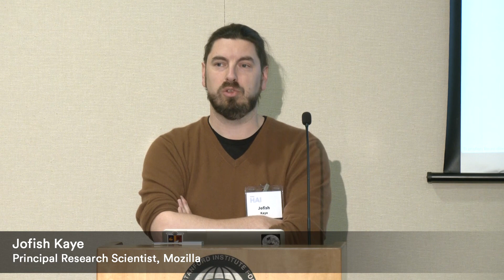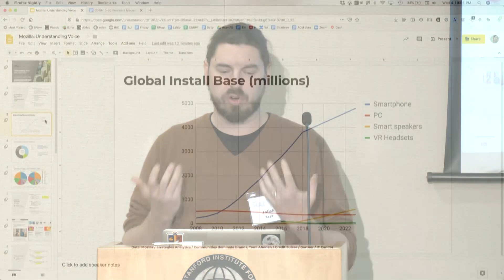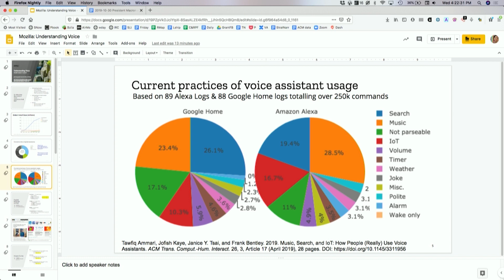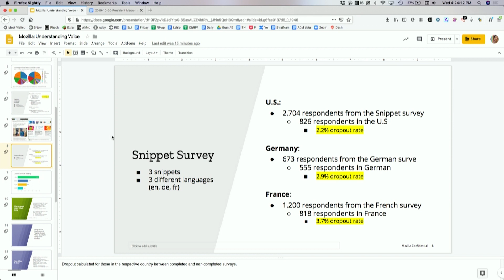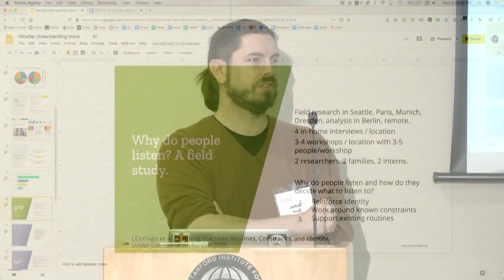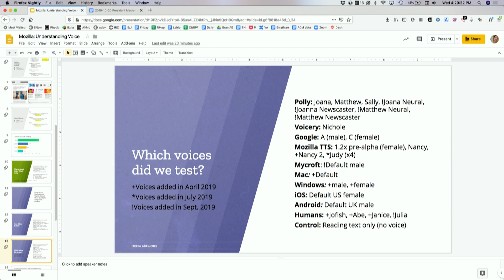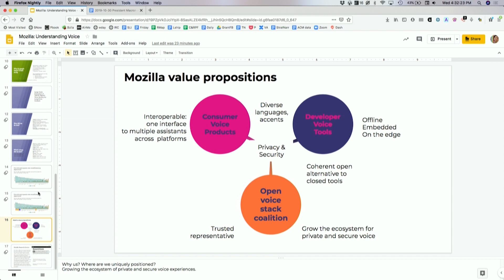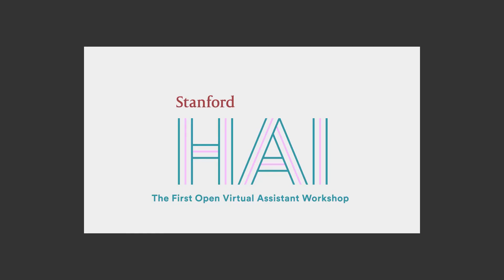Stanford HAI OVAL: Speech & Multimodal Interfaces - Jofish Kaye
Understanding Voice at Mozilla: 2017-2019
Jofish Kaye, Mozilla Principal Research Scientist